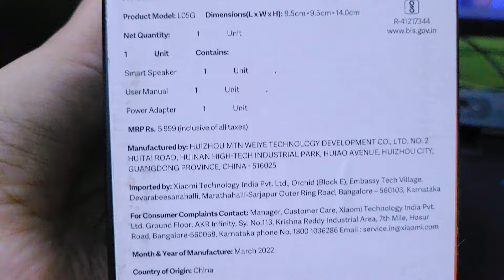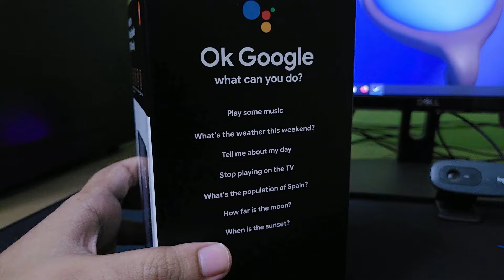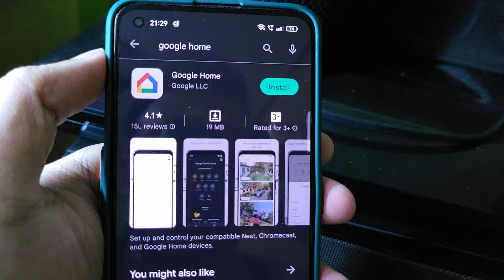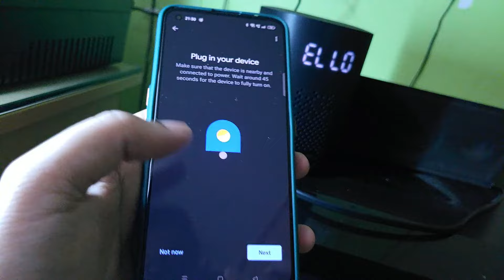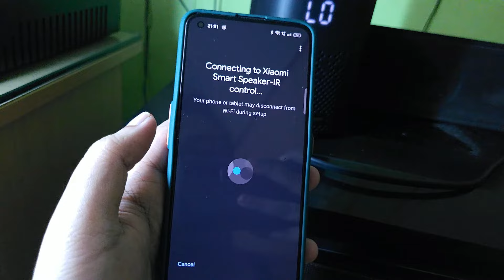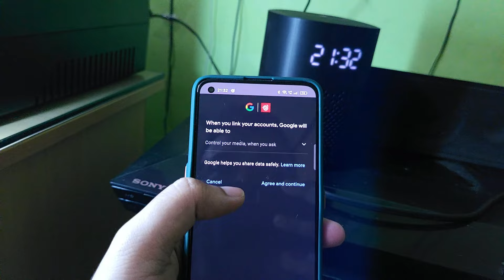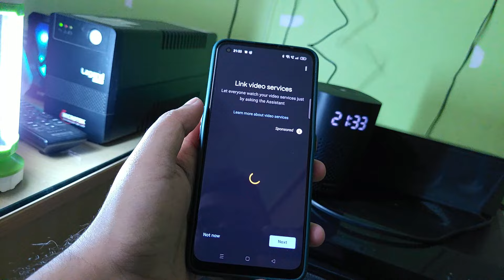Xiaomi Smart Speaker | IR Control Speaker | How to connect speaker with Google App | Google Home